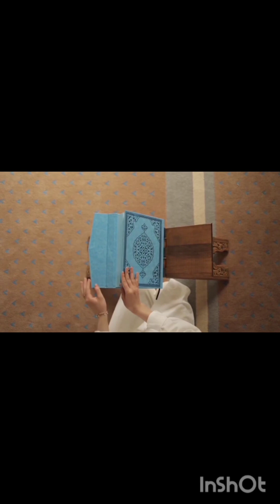ramzan best ytshorts hearttouching hifazat tricks iloveallah mubark